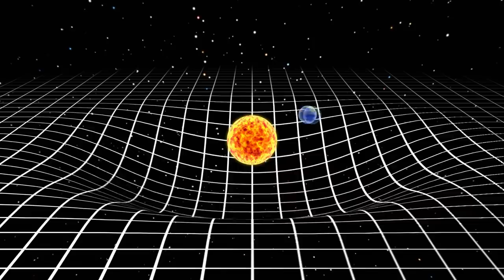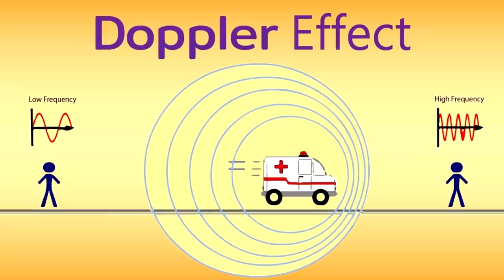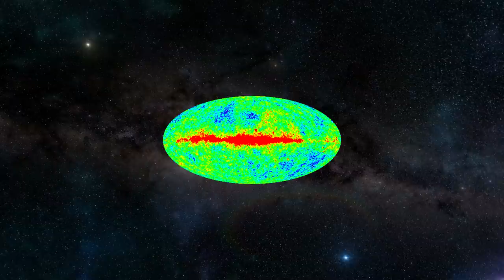De ce Big Bang INCA se Intampla